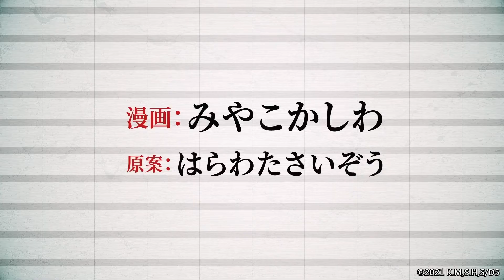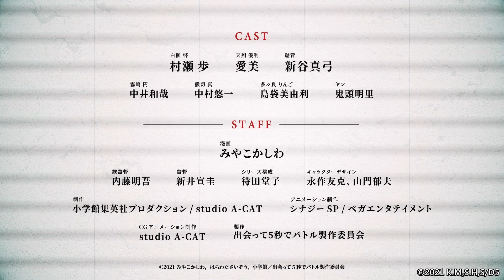Deatte 5-byou de Battle | Battle Game in 5 Seconds - Official Trailer 2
A new kind of battle of abilities for a new generation is about to begin! It all started on a regular morning like any other. Akira Shiroyanagi is a high school kid who loves nothing more than konpeito candy and games. One day, he ends up in a fight due to a mysterious girl named Mion. Mion then tells the people she had gathered that they no longer officially exist in any records. They were given powers and were about to be test subjects. Akira makes up his mind to use his powers to climb up the ranks and then crush this organization. Armed with unexpected abilities and unique powers, a battle using various abilities for the new generation is about to begin!!

Original title - 出会って5秒でバトル
Premiere - July 13, 2021
Hashtags
Studios - SynergySP, VEGA entertainment